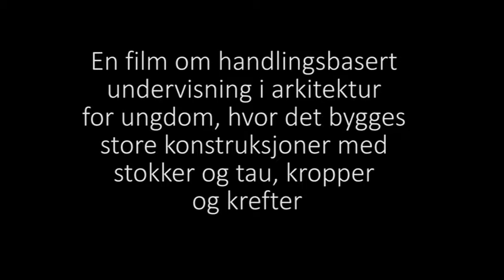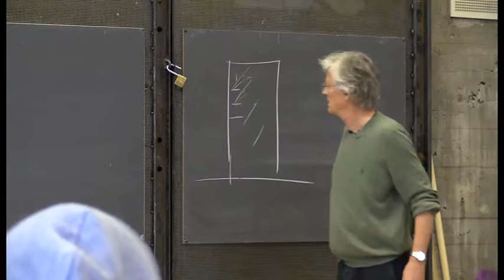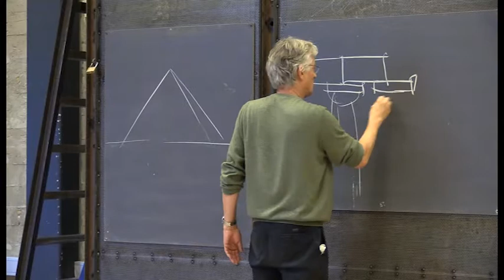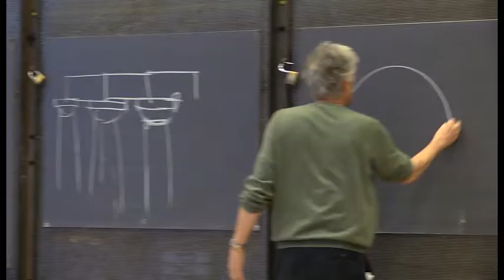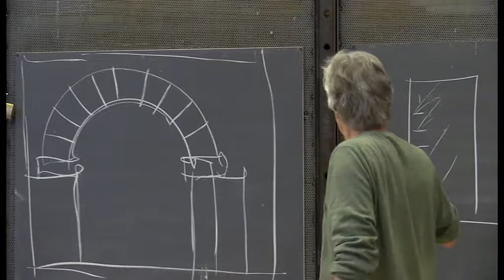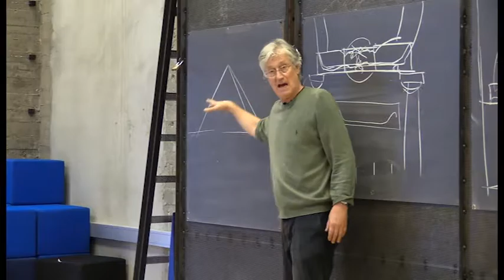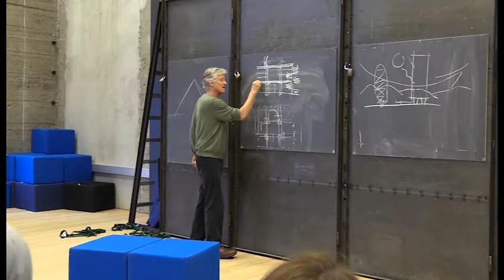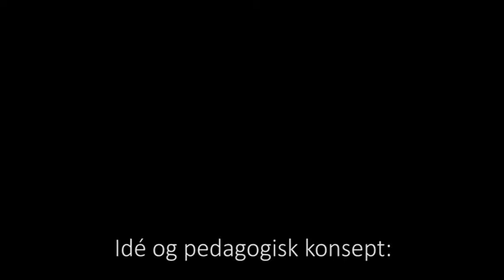Arkitekturverksted 7: Funksjonalismen - armert betong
En film om handlingsbasert undervisning i arkitektur for ungdom, hvor det bygges store konstruksjoner med stokker og tau, kropper og krefter.
Idé og pedagogisk konsept: Alf Howlid, sivilarkitekt, DOGA
Film: Knut W Jorfald, Engarde Film og Video